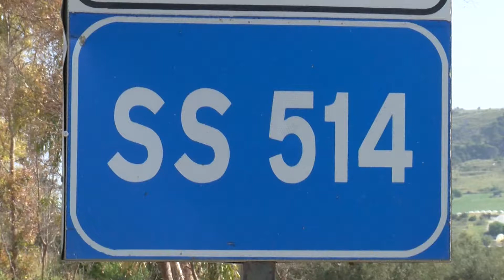Ragusa-Catania, eppur si muove: sarà vero?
Incontro ieri a Roma per discutere della Ragusa-Catania. I sindaci presenti parlano di importante passo in avanti. Emersi anche dettagli sul progetto. Diminuiti i viadotti e le gallerie.